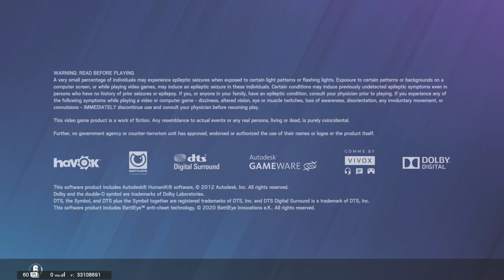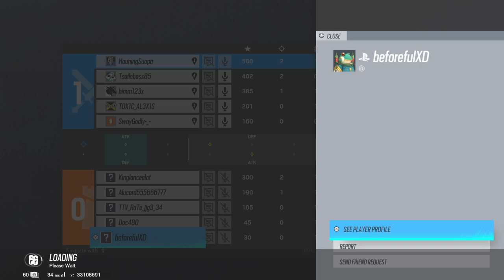Tom Clancy's Rainbow Six